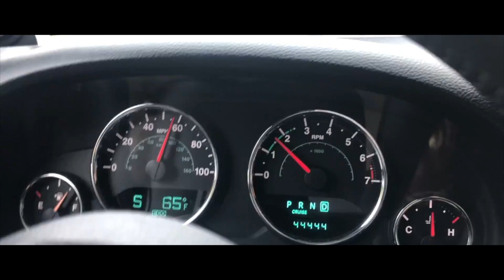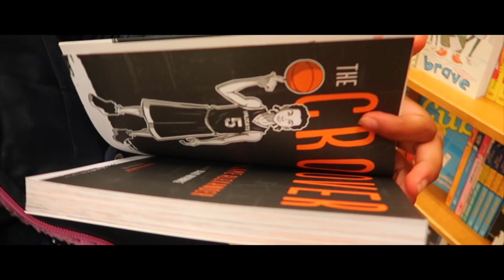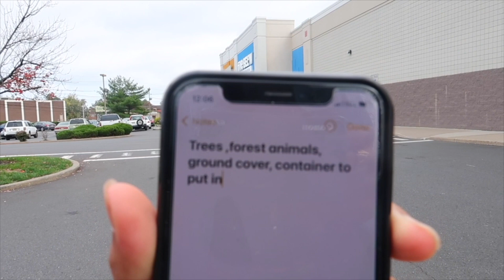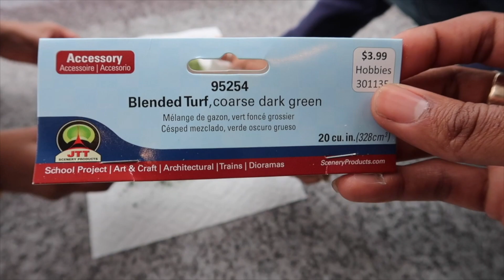Weekend Vlog Ep.4 | 2020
Greetings Everyone, Back with another weekend vlog.

Support my Plant Business

Some things we did:
1. Went to Alkaline Xpress Wellness Center
2. I tilled my entire back yard.
3. KenVi's Produce Pepper Sauce on the way
4. I took my Niece to Barnes and Noble
5. Went to Hobby lobby to get supplies to build our tropical rainforest Diorama
6. Cleaning the streets of Newark NJ.